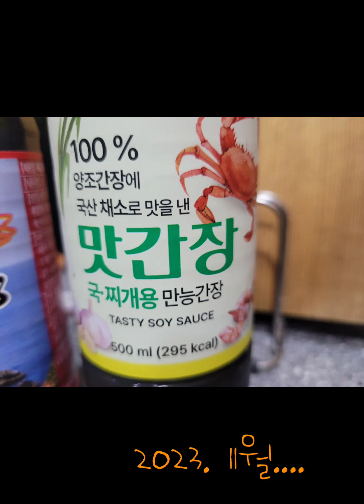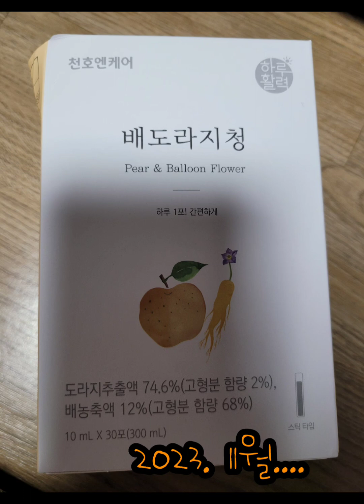끄적 My 2023年 11月 🍂🍁🍀🍷🇰🇷🙆‍♀️🙋‍♀️💕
~해산물 이때 제철, 제철 최고👍👍
~재료 신선해야... 요리 피지컬
~아침...저녁은 뭘 먹나 ¿¿¿¿

배추 겉절이
관자 버터구이
단풍가리비
크림파스타 표고버섯 스파게티
표고버섯 야채스프
쇠고기 야채 볶음밥
양배추 비빔만두
비빔밥

(feat. 홍게장 간장,맛간장)

🍄농장 표고버섯 2Kg 잘 먹었습니다.👍
🌱봄 4월에 엄나무순 기다리고 있겠습니다.👍

먹고 사는 일, 잘 자는 일,

모두 행복하기& 햄볶으기&
달달달달 들들들들 덜덜덜덜

We Be happy.